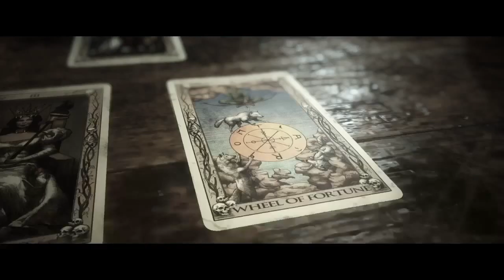The Belly of the Beast- The Quarry Part 11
I feel like this is a common mission/job/mission/ most over used title for literally anything and everything ever. oh and we're starting to get more into the why and how and whatnot of this game, finally. Enjoy!